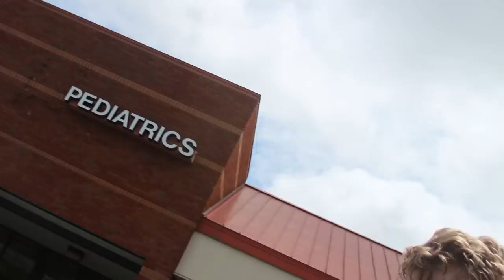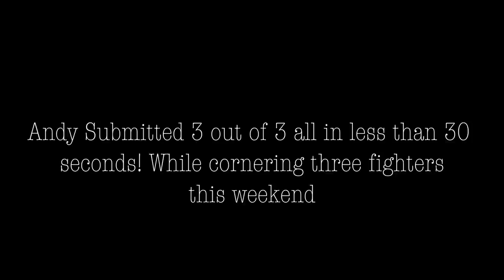Black Belt Andy Roberts Heel Hooks Two Opponents in Under 30 Seconds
Auburn Mixed Martial Arts Black Belt Andy Roberts heel hooks two of his opponents in less than thirty seconds and chokes the third. Lots of Jiu Jitsu in the coming weeks! As I prepare for my super fight August 12th and Andy, Chad, and Mr. Randall get ready for IBJJF Masters Worlds in Vegas the end of the month!

My Camera Gear:
Canon Rebel
Iphone 7 Plus
Samsung Edge